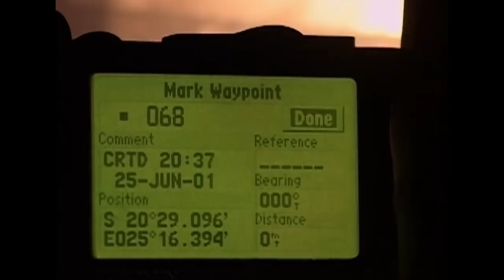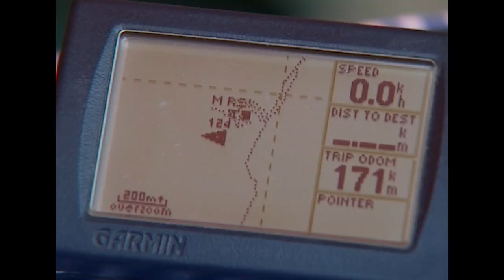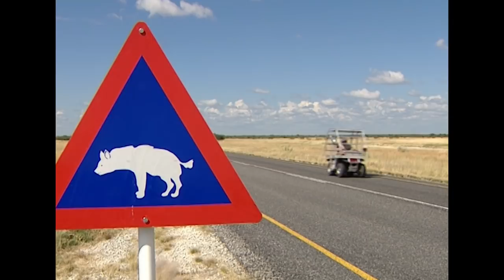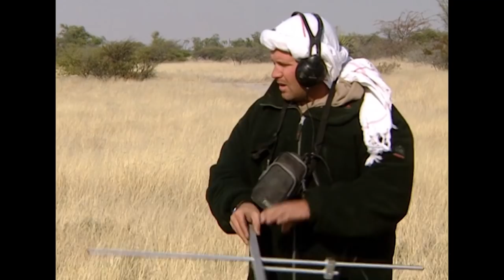The Secret Lives of Hyenas in The Great Salt Lakes | Ghosts Of The Great Salt Lake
Follow brown hyenas as they survive in an inhospitable landscape.